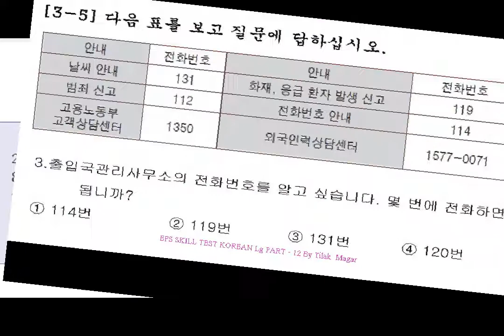EPS SKILL TEST KOREAN Lg PART - 12 By Tilak Magar